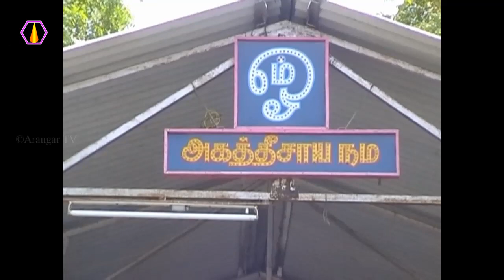யார் தாங்கிய ஸ்தாபனம்?